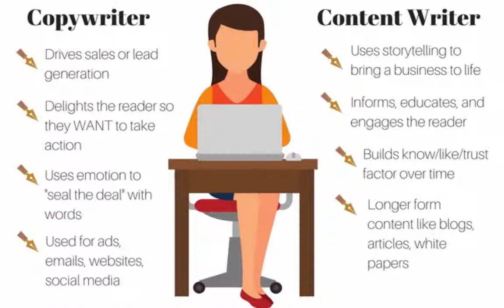4 Best Ways To Make Money Online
4 Best Ways To Make Money Online In 2020 / Wondering what the best ways are to make money online in 2020